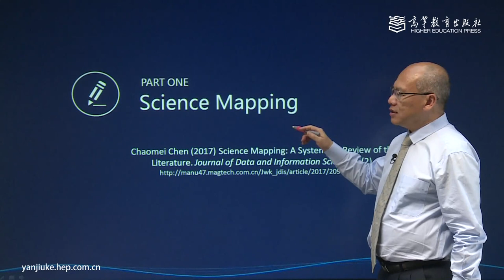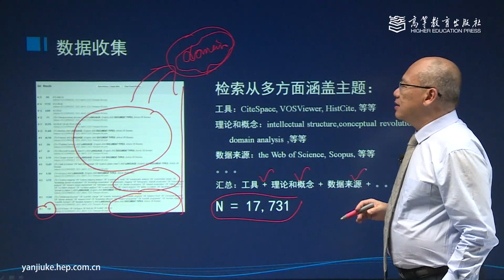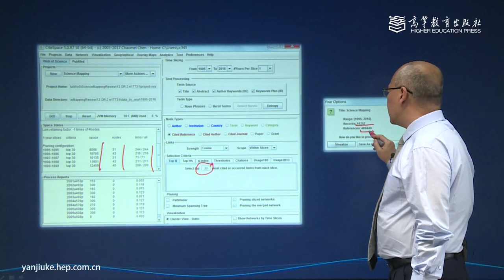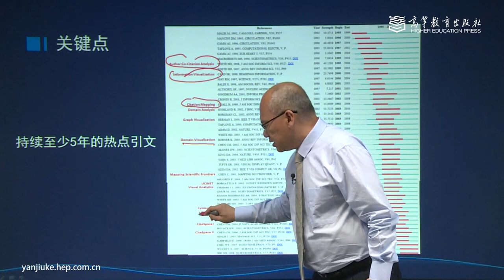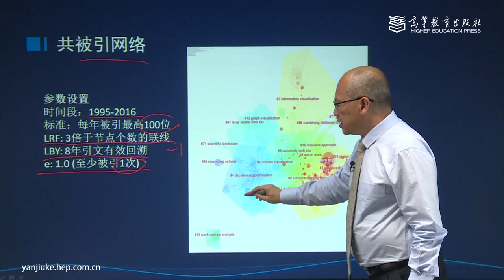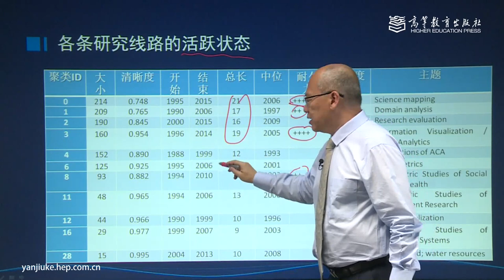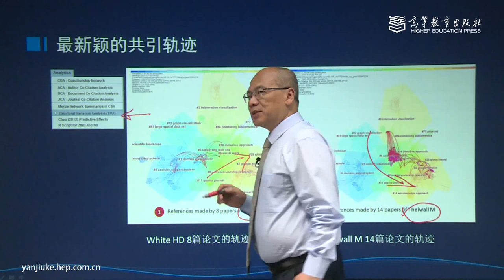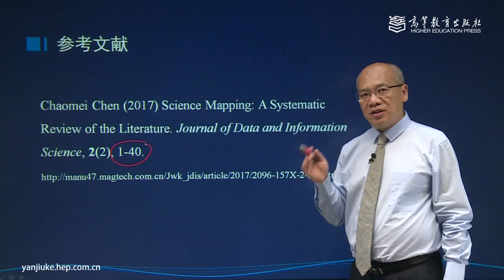5 CiteSpace经典案例分析流程 (Classic Case Studies) [Chaomei Chen]